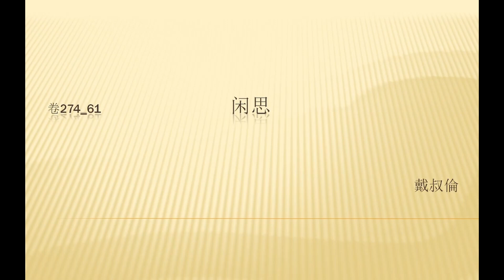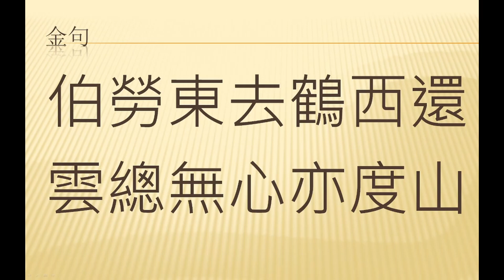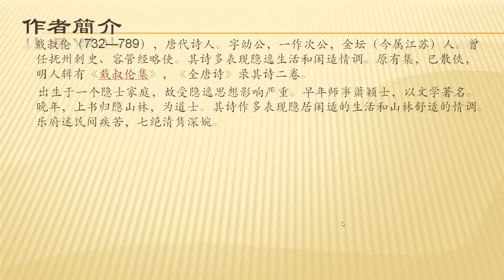全唐诗卷274 61 闲思 戴叔伦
戴叔伦（732—789），唐代诗人。字幼公，一作次公，金坛（今属江苏）人。曾任抚州刺史、容管经略使。其诗多表现隐逸生活和闲适情调。原有集，已散佚，明人辑有《戴叔伦集》，《全唐诗》录其诗二卷。
      出生于一个隐士家庭，故受隐逸思想影响严重。早年师事萧颖士，以文学著名。晚年，上书归隐山林，为道士。其诗作多表现隐居闲适的生活和山林舒适的情调。乐府述民间疾苦，七绝清隽深婉。